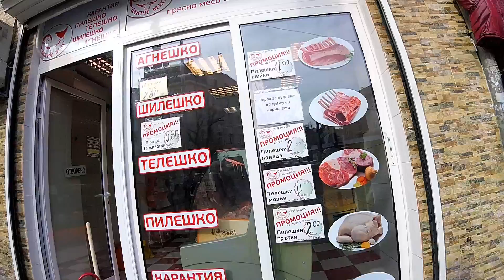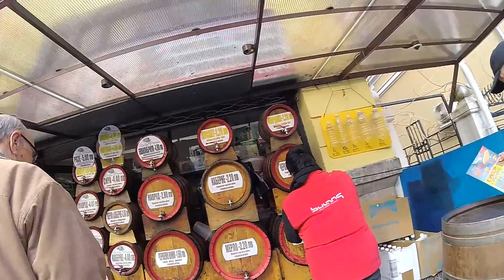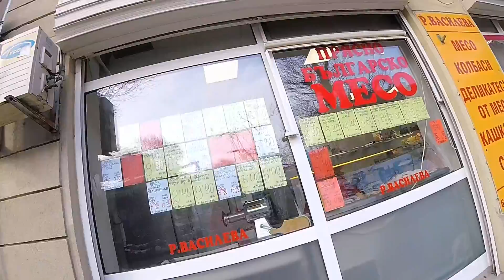БОЛГАРИЯ СОФИЯ, Цены На Рынке, Зима 2019, Овощи, Рыба, Мясо, ЖЕНСКИЙ БАЗАР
Цены на рынке в Софии зимой, ОВОЩИ, ФРУКТЫ, МЯСО, РЫБА, самый большой рынок Софии, Женский Базар, Жизнь в Болгарии 2019, жизнь в Болгарии для русских. Забронируйте гостиницу и получите $25 в подарок от

Влог о Болгарии, Болгария, Жизнь в Болгарии, переезд в Болгарию, София, Болгария, русские в Болгарии, #2019